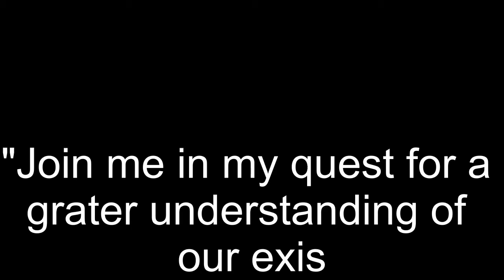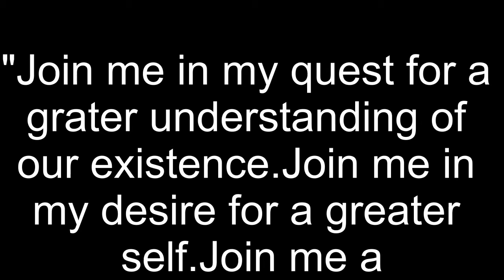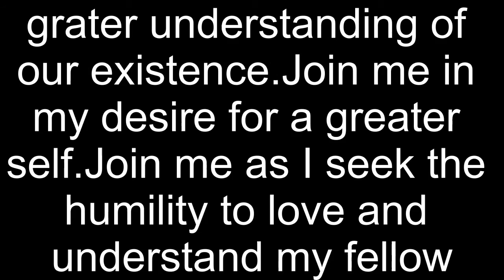Intense Black Smokey Eyes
Join me..in black!
Hi girls!! New Smokey eyes tutorial! Hope you like it!!